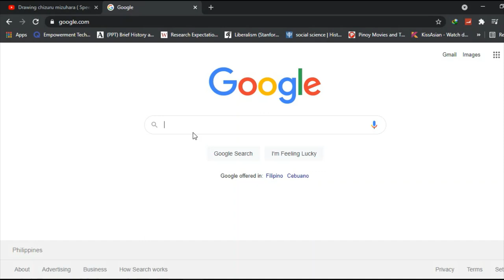Rimuru x Slime - Speed Painting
nice Exam won't interrupt me now tnx for the request im actually taking all the request but need more time to draw so im still choosing from the old request on my videos. tnx for watching and hope you love it.

Anime:Tensei Shitara Slime datta ken
Character: Rimuru Tempest

0:00 Intro
0:47 Speed paint
5:19 Finished
5:35 Outro

I'm still working on drawings because some of them really don't fit my art style so Blame me haha just kidding. have a nice day.

Speed paint
2nd Months of Digital Art
Digital Art